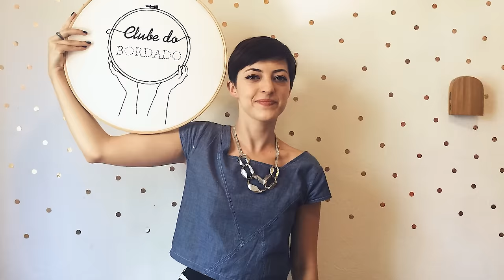14 coisas que só bordadeiras - e bordadeiros - entendem!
Renata e Lalá falam sobre a dor e a delícia de organizar meadas, desfazer nós, perder agulhas e otras cositas que quem borda já está acostumada(o)! Ah, conta pra gente nos comentários quais são as coisas que você mais AMA no ato de bordar?! ❤
Aprenda a bordar do zero, entre no nosso curso de iniciantes:

Créditos
Edição: Vanessa Israel
Música de abertura: Renan Isao